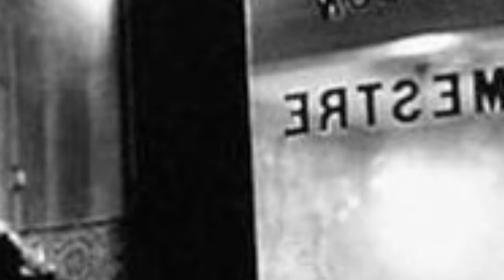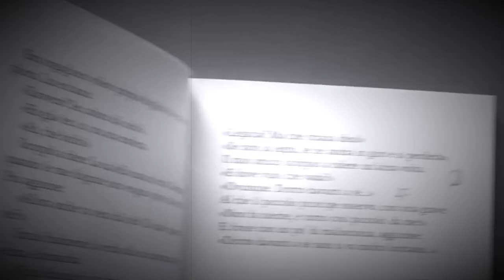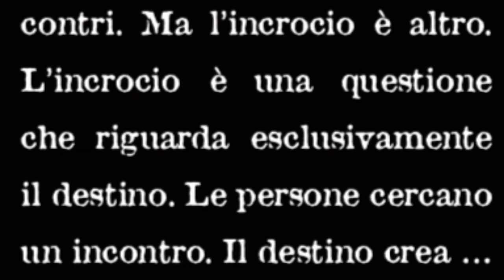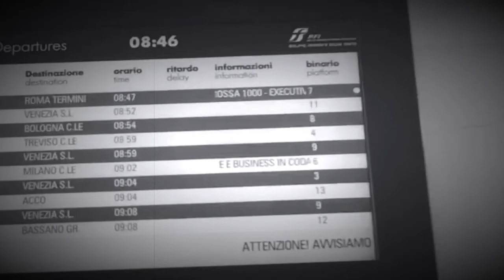Carol - Incroci - Francesco Landi (Book-trailer)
Carol si trova in un momento particolare della propria vita e vorrebbe riempire l’enorme vuoto che ha nel cuore. Nella stessa città, Trevor, anch’egli alla ricerca di un’anima affine con cui intessere finalmente una relazione duratura, sta vivendo strane esperienze, oniriche e reali. La storia si dipana nel corso di cinque anni, con ripetuti flashback nei quali i due si sfiorano inconsapevolmente in svariate occasioni. Il punto cruciale si snoda da un sogno nel quale Trevor vede, come protagonisti, se stesso e una donna, di cui si innamora perdutamente, che poi scoprirà essere proprio Carol. Decide, quindi, di tatuare sul suo braccio disegni, simboli, tribali e frasi, dal significato oscuro e solo apparentemente indecifrabili – perché creati dalla fervida immaginazione di un enigmatico tatuatore dall’estro artistico – ispirati alla “donna del sogno”. Il tatuaggio simboleggia una sorta di work in progress capace di rappresentare ciò che il rapporto a distanza tra queste due persone, ancora sconosciute ma in progressivo avvicinamento, diverrà nel corso degli anni. Ogni incontro mancato, ogni sogno che vede come protagonista quella che lui ignora essere in realtà proprio Carol, costituisce per Trevor l’input per un nuovo tatuaggio, che, una volta completato, prenderà come per incanto vita, fornendo segnali in grado di tracciare, in un crescendo di indizi e rivelazioni, un ideale percorso verso l’ineluttabile incontro. Le copie dei simboli tatuati, disegnati su fogli di carta e raccolti di volta in volta da Trevor all’interno di un’edizione rarissima di un libro speciale (Il Piccolo Principe), giungono rocambolescamente nelle mani di Carol e costituiranno per lei una vera e propria mappa da decifrare che permetterà ai due, finalmente, di trovarsi nello stesso punto in un determinato momento, per realizzare quello che il disegno del destino, da sempre, definisce… Incroci.